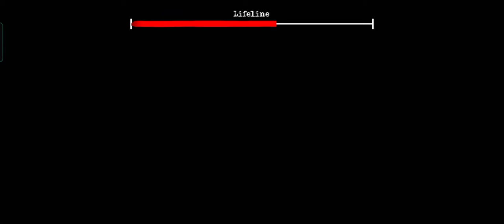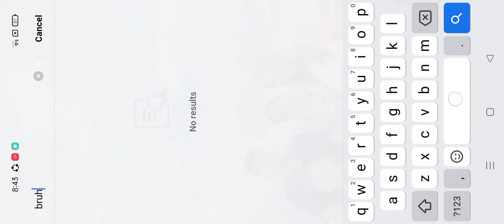The Twins: Part 2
The same.